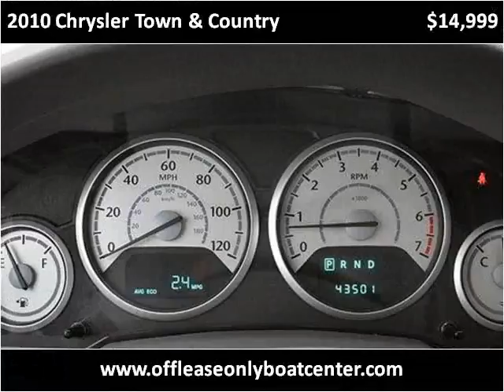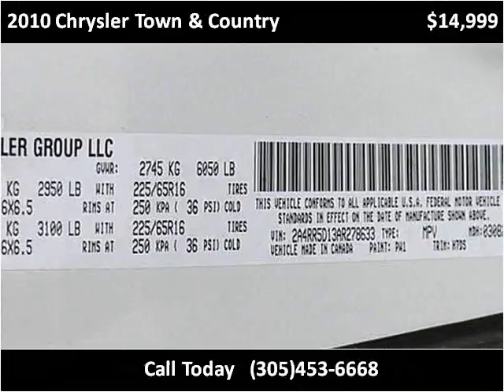2010 Chrysler Town & Country Used Cars Lake Worth FL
This 2010 Chrysler Town & Country is available from Off Lease Only .